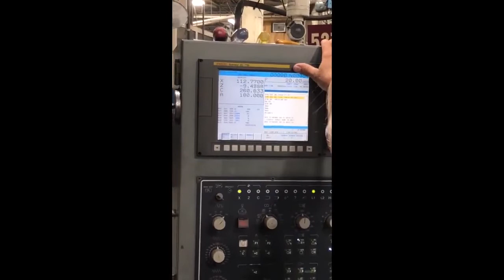63 Viper VTL 16 20M CNC Live Tool Vertical Lathe 2009 AssetExchangeInc.com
63" Viper VTL-16/20M CNC Live Tool Vertical Lathe (2009) AssetExchangeInc.com